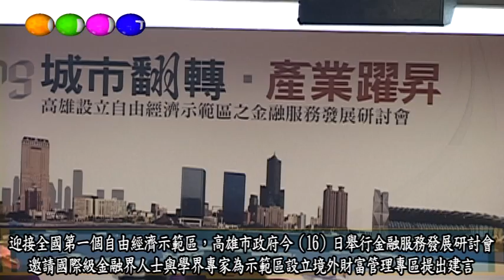高雄自由經濟示範區擬推金融試點 陳菊盼放寬管制促產業躍升